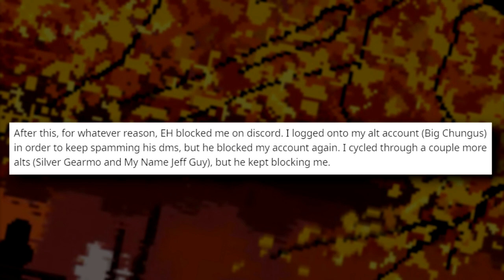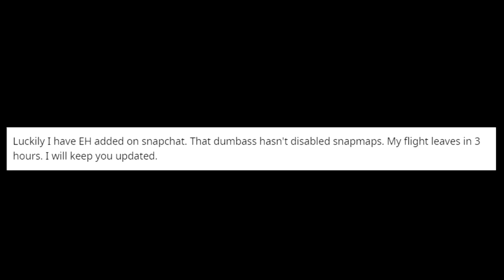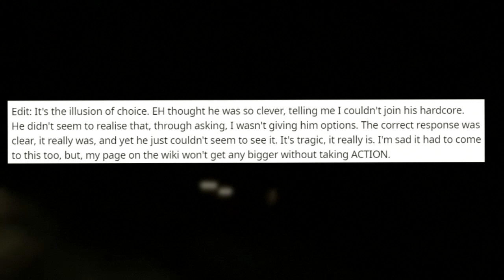r/entitledhardcorehosts Best Posts #1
help